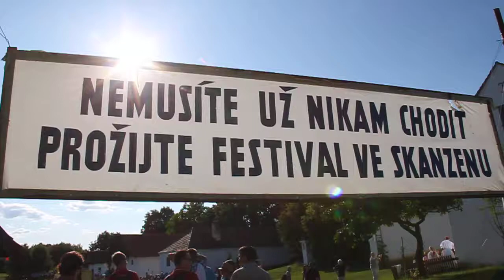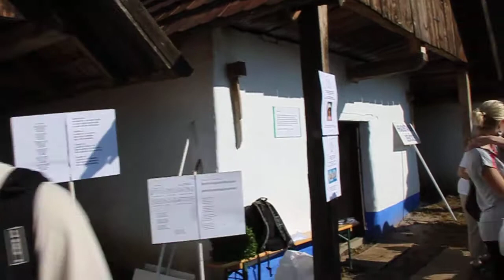PRÁVĚ DNES - STRÁŽNICE - Uzrálé na slunci - z pořadu ve skanzenu I.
- po pořádném dešti se nad Strážnicí vyjasnila obloha a jak sami vidíte v rozveseleném skanzenu panovala mezi návštěvníky uvolněná a spokojená nálada. Folklorní Strážnice 2011 v první oficiální den slavností přilákala tisícovky návštěvníků